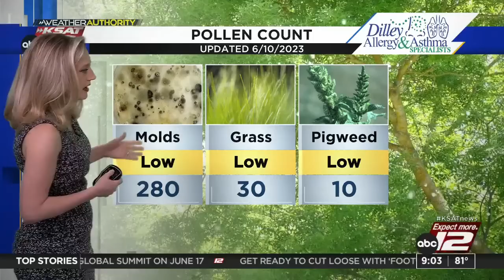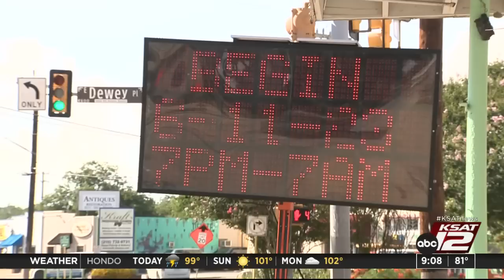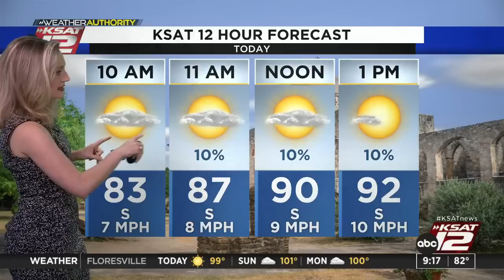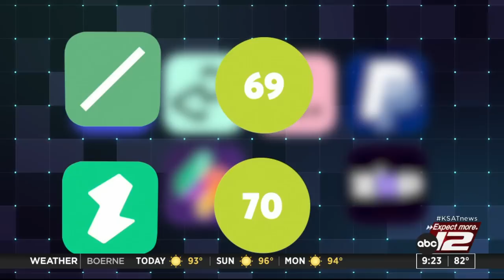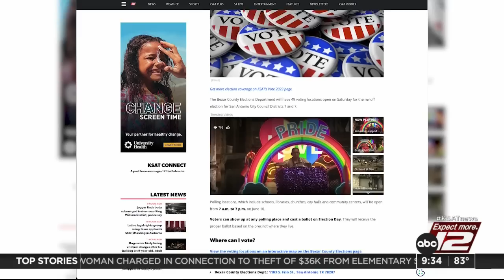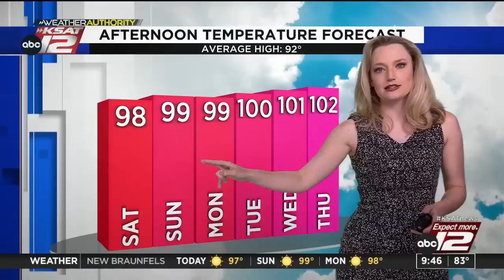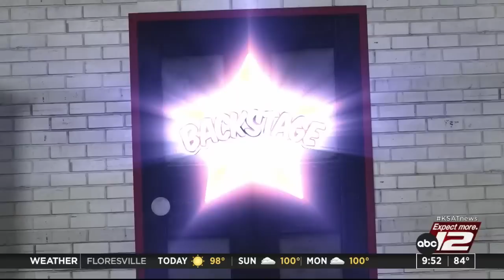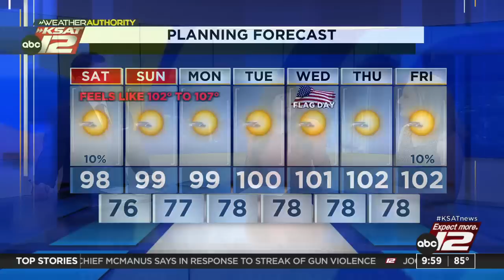Good Morning San Antonio Weekend 9:00am : Jun 10, 2023